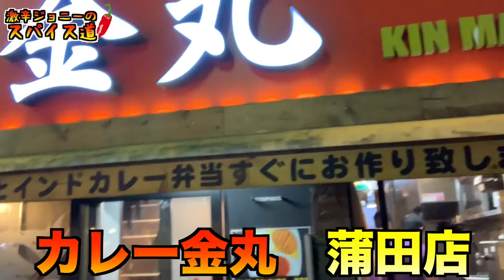【激辛カレー】本場インド人が作るカレー！ナンが大きすぎて食べきれない！？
【今回のお店】
アジアンビストロ・カレー 金丸 蒲田店
東京都大田区蒲田5-19-5